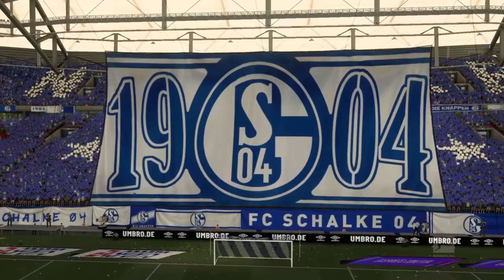Fifa 21 Karriere S04 Saison 5 #215 Bundesliga 6. Spieltag - Schalke MGladbach